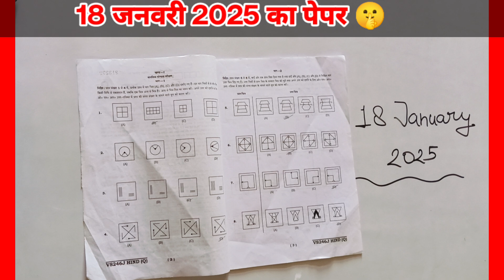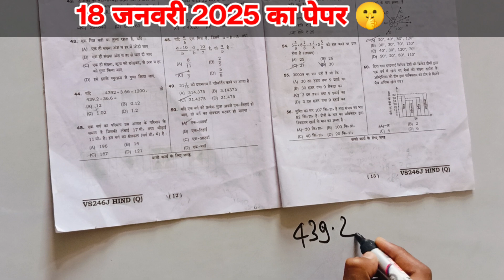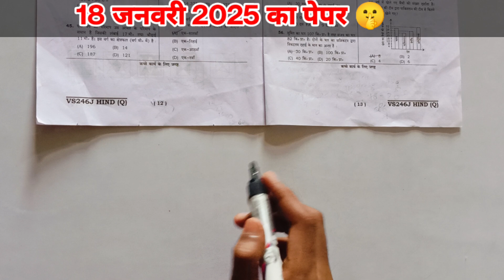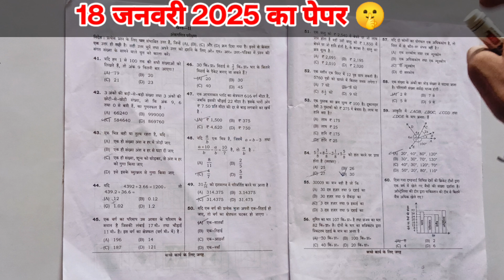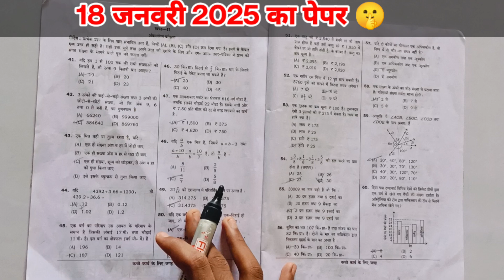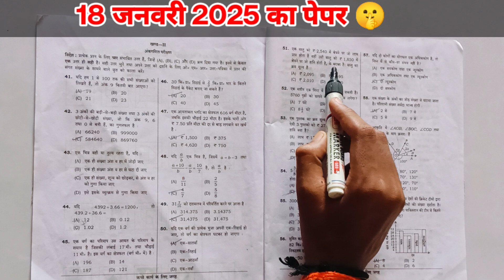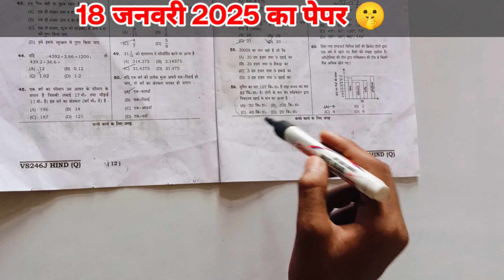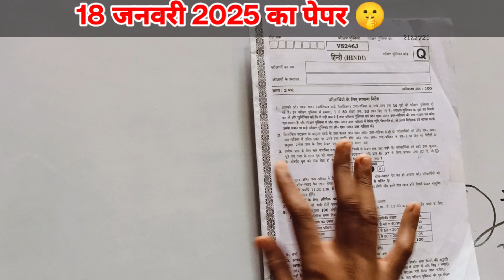🔴 18 जनवरी को ऐसा ही पेपर आएगा 😱 | Jnv Entrance Exam 2025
independence day
navodaya me pass hone ka tarika
navodaya ki taiyari kaise karen
navodaya me kya kya aata hai
cbseitms nic in
navodaya exam
navodaya form
jnv result
jawahar navodaya
nvs result
jnvst
navodaya vidyalaya
navodaya result
all rounder bss
navodaya
navodaya vidyalaya samiti
jnv
navodaya samiti
jnv result class 6
navodaya online form
jnv samiti
navodaya class
navoday pariksha
jawahar navodaya vidyalaya result
jnv admission
navodaya admission
nvs admission
navodaya result class 6